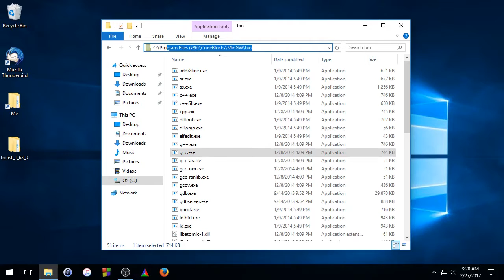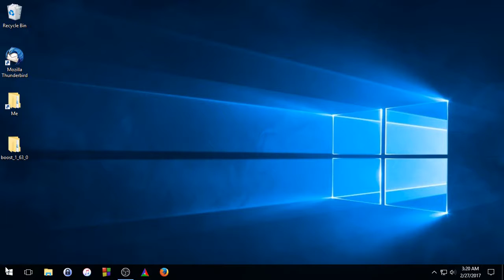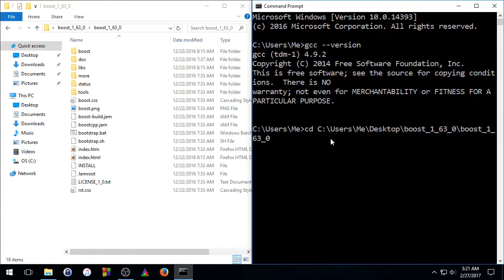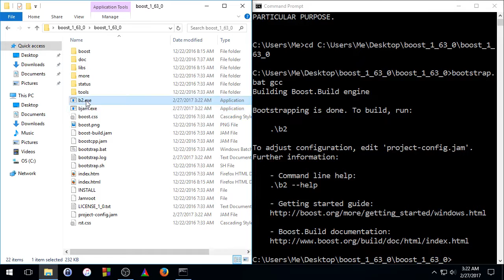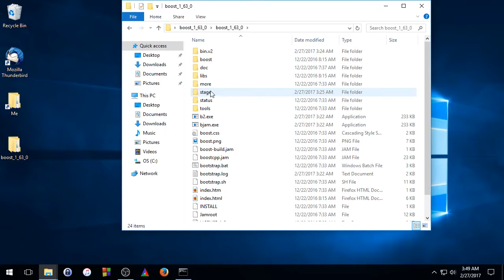compiling boost with tdm-gcc 4.9 (code blocks)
This tutorial teaches you how to compile the boost c++ libraries with tdm-gcc 4.9 (code blocks).